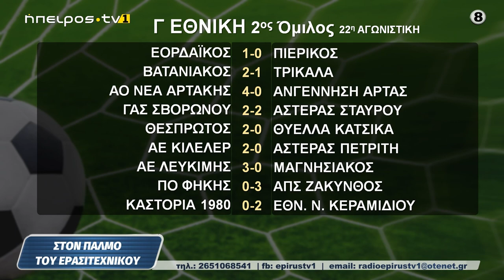ΣΤΟΝ ΠΑΛΜΟ ΤΟΥ ΕΡΑΣΙΤΕΧΝΙΚΟΥ | 12/02/2024